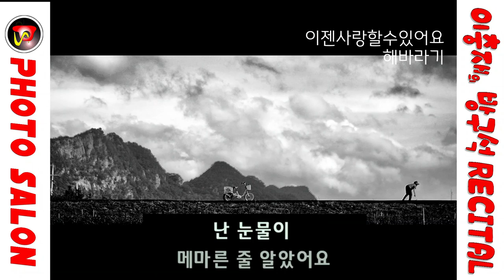이젠사랑할수있어요 해바라기(가사포함)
7080가요앨범
노래 반주음악 : assa매직씽 노래방어플리케이션